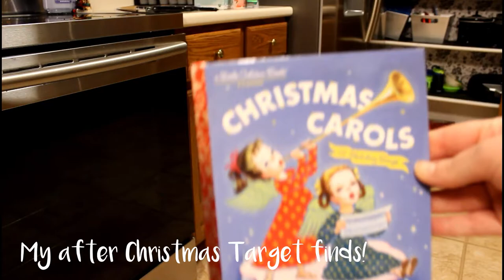2019 CLEAN WITH ME | After Christmas Clean with Me | Confidence Goal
Welcome to my very first cleaning video of the new year! YAY! Seriously, this is probably the best and longest cleaning video to date for my channel!

In this video, I am undecorating from Christmas and cleaning up our Christmas mess!

I also introduce my new way of doing cleaning videos and what I plan on doing with them in the future! YOU DON"T WANT TO MISS OUT!!

With any new customers you get a free five peice set with a qualifying order and any existing customer will get a free pack of walnut scrubbers !(WHICH ARE THE BOMB!!)

"CONFIDENCE IS NOT 'THEY WILL LIKE ME.' CONFIDENCE IS 'I'LL BE FINE IF THEY DON'T'"
EXTRAMADNESS.COM (ALSO FOUND ON MY PINTEREST BOARD:

CLEANING PRODUCTS USED:
European Dish Cloths:

INTRO/OUTRO SONG: Drift - Pages Turn

VIDEO AND MUSIC FROM FILMORA.